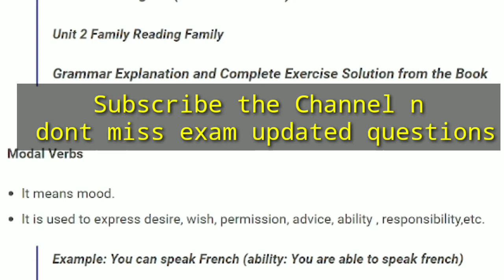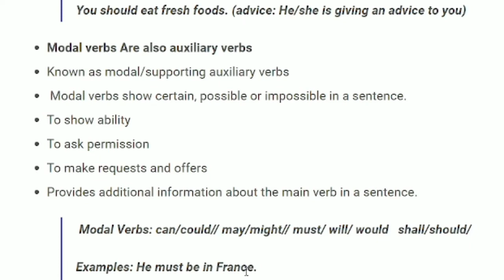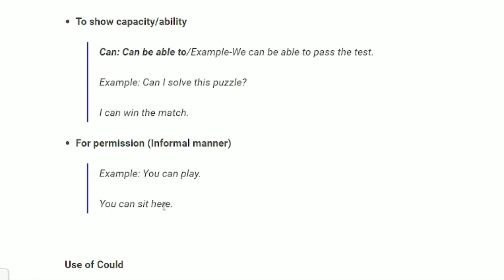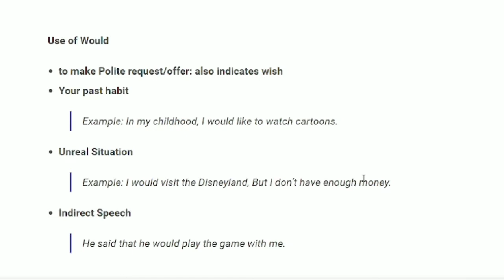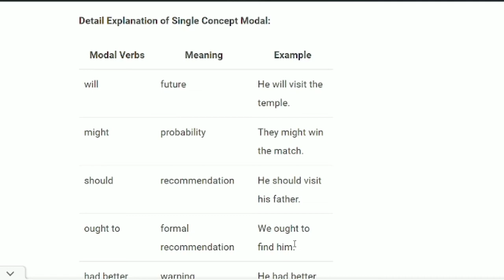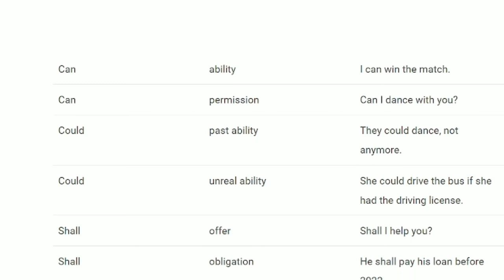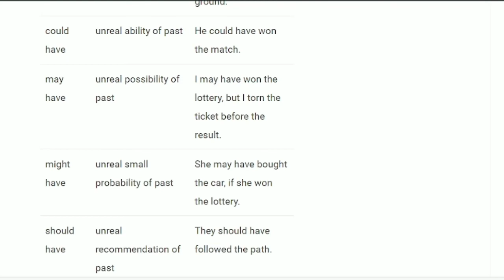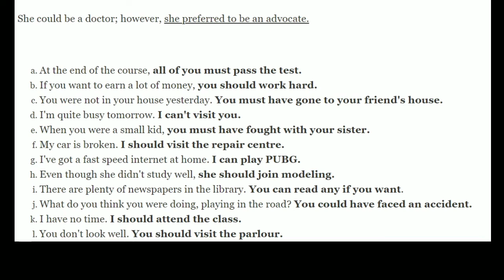Class 12 Compulsory English Unit:2 Family| Grammar Solution & Structures Explain। नेपालीमा ।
नेपालीमा ब्याख्या । सबैले सजिलै बुझ्न सकिने । Modal Verbs